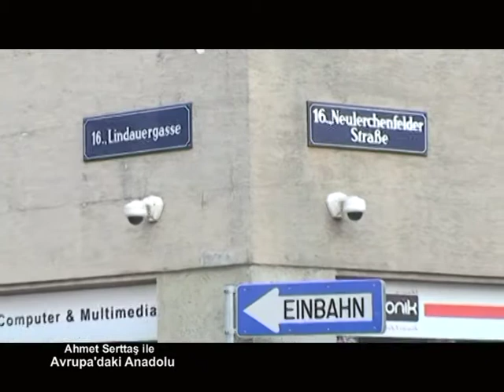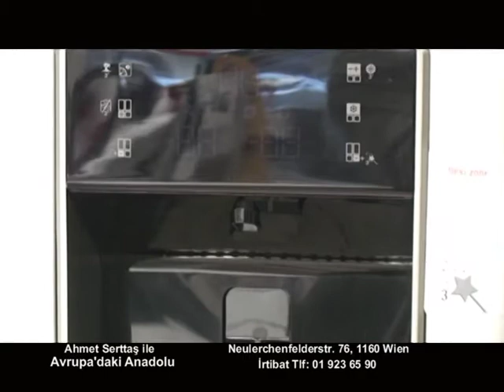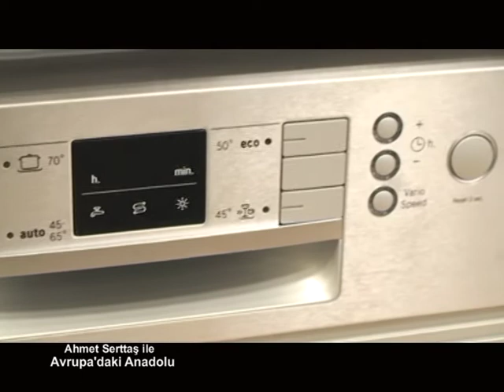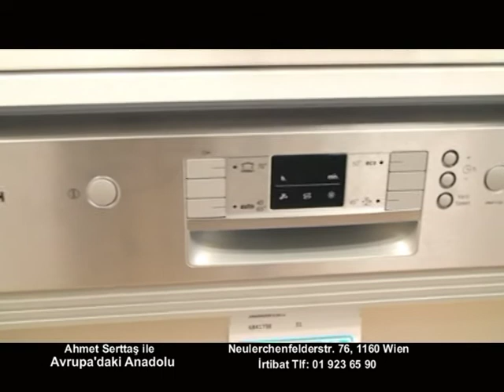6 Avrupa'daki Anadolu Akatronik Beyaz Eşya Mağazası